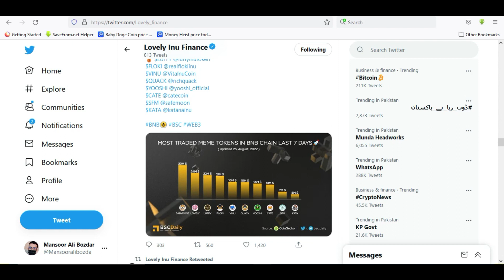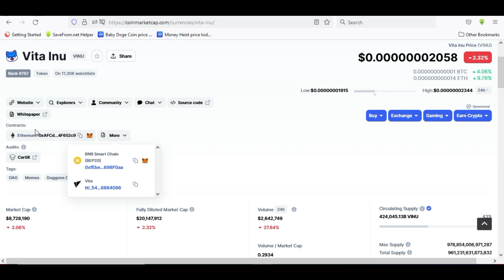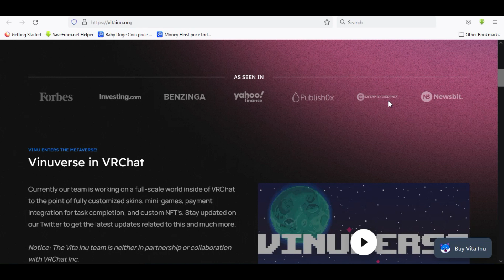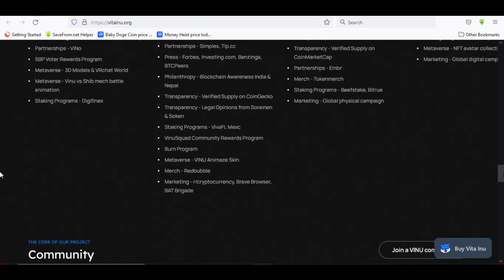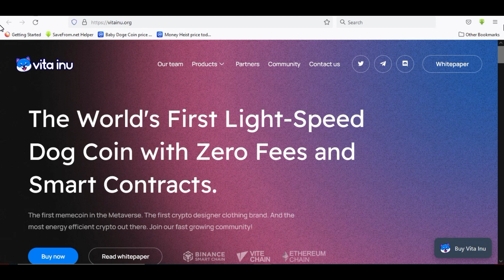Vita Inu Explained | Vita Inu Next Dogecoin | Vita inu Updates | Vinu | Vita inu Token